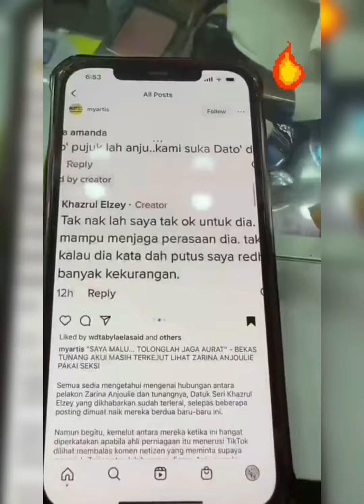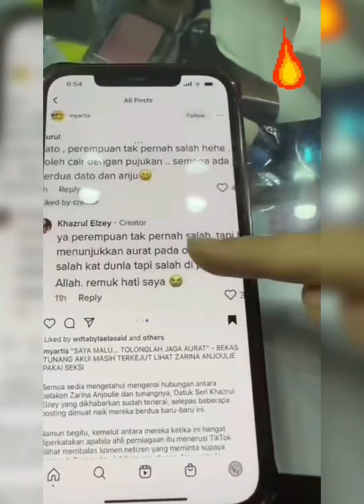Sudah2 lah tu Anju & Dato Khazrul Elzey ex tunang bergaduh — tt Zarina Anjoulie